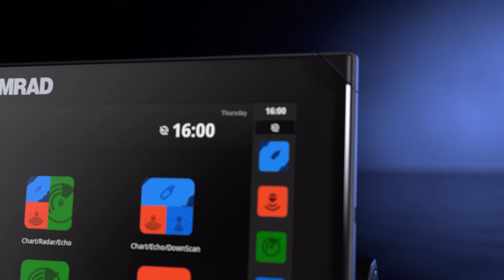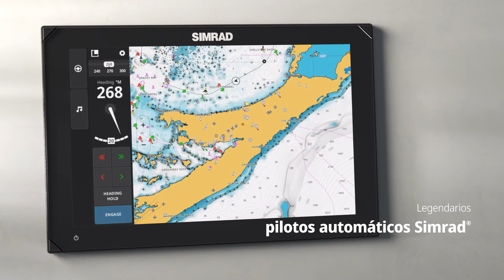Simrad NSX | La nueva generación de electrónica náutica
Gracias a una innovadora y moderna interfaz con una potente capacidad de navegación, podrás verlo todo como nunca antes.

Una nueva e intuitiva pantalla táctil
Cartas DISCOVER™ X y REVEAL™ X  de C-MAP® de última generación
Tecnología Simrad® avanzada, con sonda integrada y compatibilidad total con sistemas de radar y piloto automático
Fácil de configurar, fácil de utilizar con su nuevo asistente de configuración